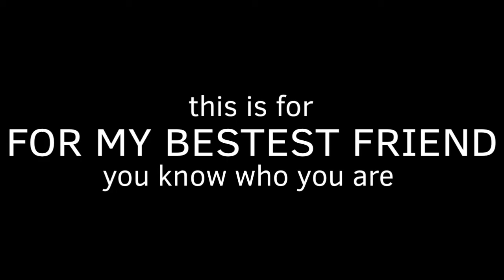You got it! gift for friend